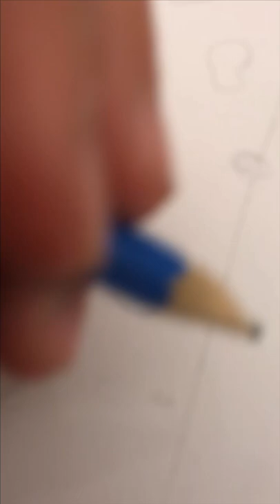Drawing one of my favorite hobbies